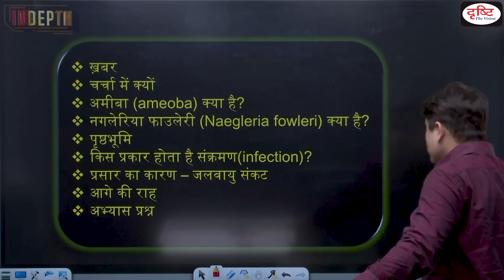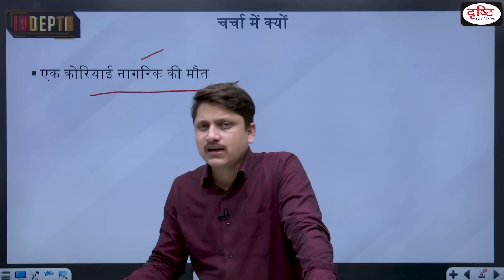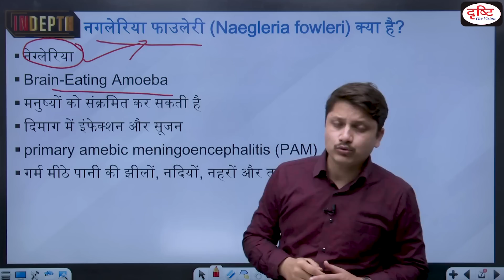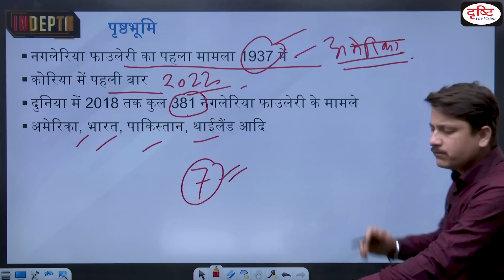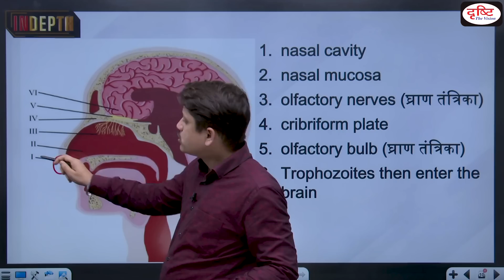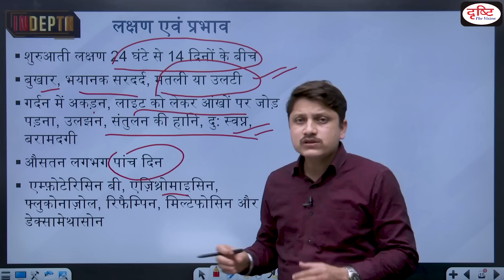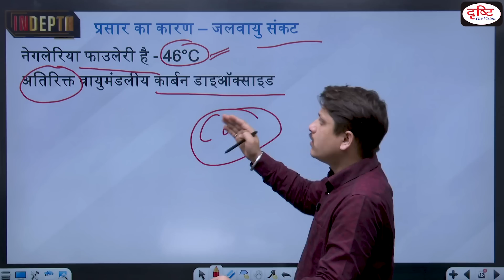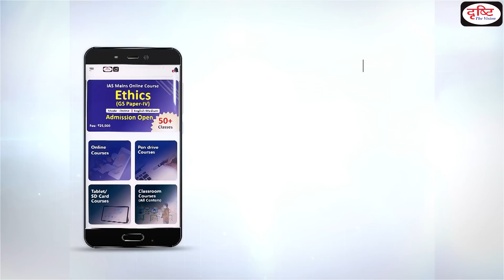What is brain-eating amoeba Naegleria fowleri ? I Indepth I Drishti IAS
Recently, South Korea reported its first case of infection from brain-eating amoeba. According to the authorities, a 50-year-old Korean national had recently returned from Thailand. Naegleria fowleri (brain-eating amoeba) infects people when water containing the ameba enters the body through the nose. This typically happens when people go swimming, diving, or when they put their heads under fresh water, like in lakes and rivers. The ameba then travels up the nose to the brain, where it destroys the brain tissue and causes a devastating infection called primary amebic meningoencephalitis (PAM).

 This video covers the given topic -
• अमीबा (ameoba) क्या है?
• नगलेरिया फाउलेरी (Naegleria fowleri) क्या है?
• पृष्ठभूमि
• किस प्रकार होता है संक्रमण(infection)?
• प्रसार का कारण – जलवायु संकट

पृष्ठभूमि

In this program, we discuss in detail all the burning topics related to civil services examinations and the possible questions to be asked from them. Dear Viewer, DRISHTI IAS has started a new program. The name is ‘INDEPTH’, in this we will discuss in detail the background of the topic related to the current. Apart from the students preparing for Civil Services, this program will also be necessary for the understanding of any subject of the common citizens.

1. Videos by Dr. Vikas Divyakriti

2. Concept Talk- By Dr. Vikas Divyakirti